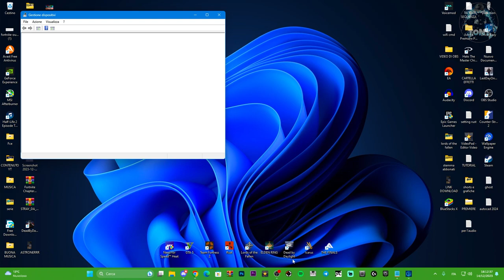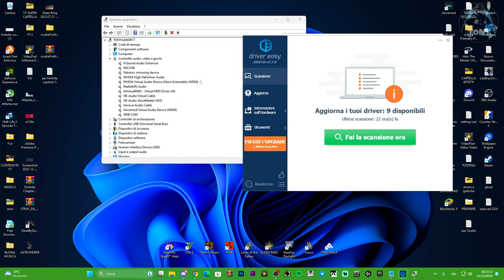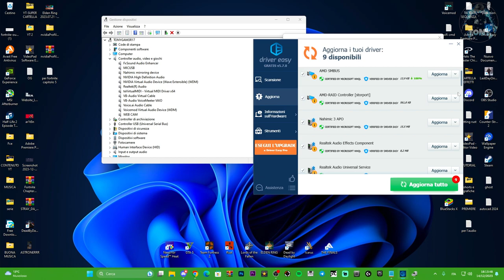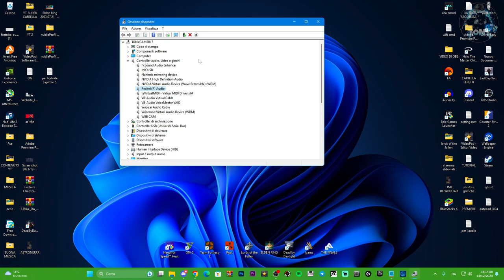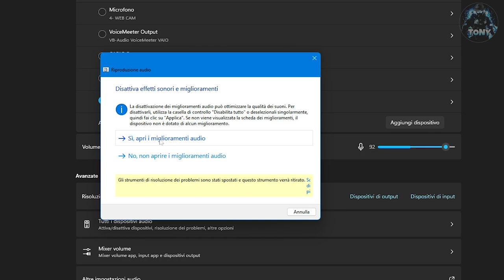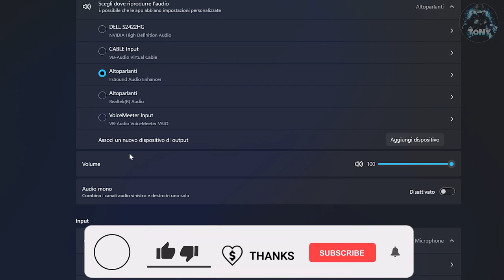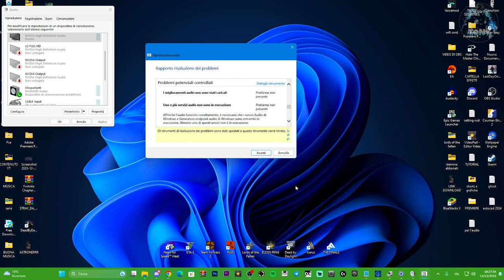COME AGGIORNARE TUTTI I DISPOSITIVI AUDIO E SISTEMARE L'AUDIO CHE NON FUNZIONA SU PC - TUTORIAL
Sistemare, aggiornare e trovare più soluzioni per risolvere il problema dell'AUDIO! :)

MIO REFCODE:563685ph1

PC:
MOBO: B450 GAMING PLUS
CPU: R5 3600
GPU: 1660 SUPER
RAM: 16 GB
CASE: 4000D AIRFLOW CASE CORSAIR

VIDEO TUTORIAL
               GAMES---TECH---MICROSOFT